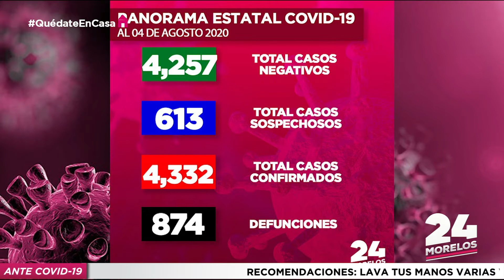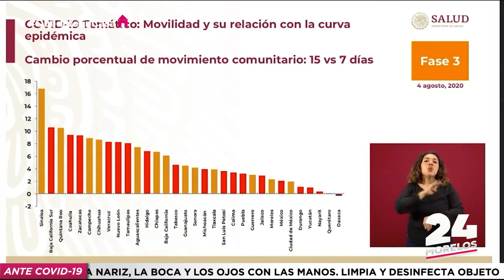PANORAMA COVID-19 ESTATAL Y NACIONAL | CORTE AL 04-08-2020